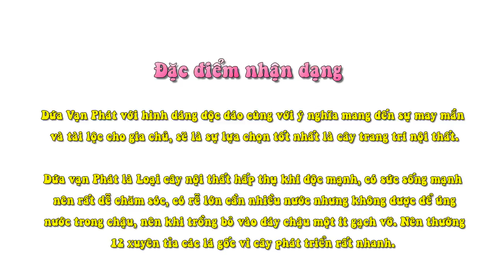Dứa Vạn Phát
"Dứa Vạn Phát với hình dáng độc đáo cùng với ý nghĩa mang đến sự may mắn và tài lộc cho gia chủ, sẽ là sự lựa chọn tốt nhất là cây trang trí nội thất.

Dứa vạn Phát là Loại cây nội thất hấp thụ khí độc mạnh, có sức sống mạnh nên rất dễ chăm sóc, có rễ lớn cần nhiều nước nhưng không được để úng nước trong chậu, nên khi trồng bỏ vào đáy chậu một ít gạch vỡ. Nên thường xuyên tỉa các lá gốc vì cây phát triển rất nhanh.

cây dễ dàng nhân giống bằng các chồi non, bằng cách tách các chồi non khỏi cây mẹ và đem giâm xuống đất ẩm để chỗ râm mát và thường xuyên tưới nước, có thể phun trên lá một dung dịch loãng kích thích ra rễ để cây phát triển nhanh.